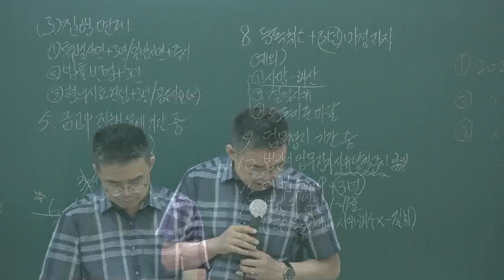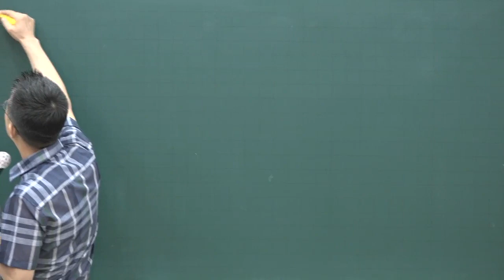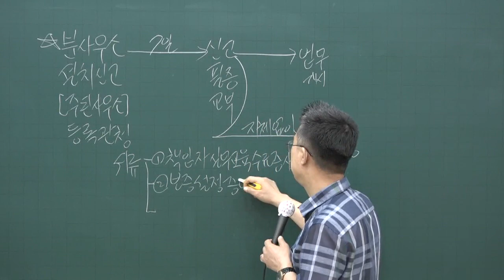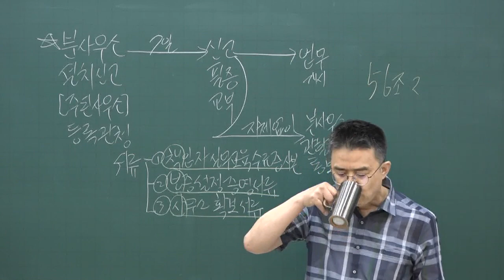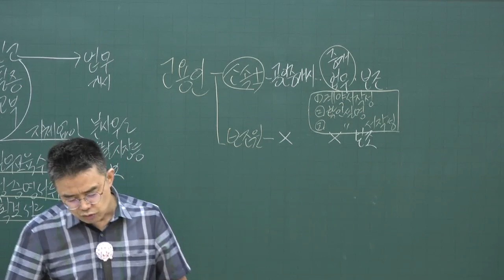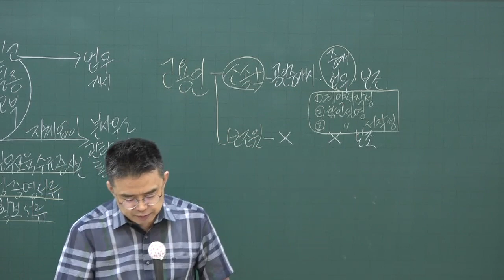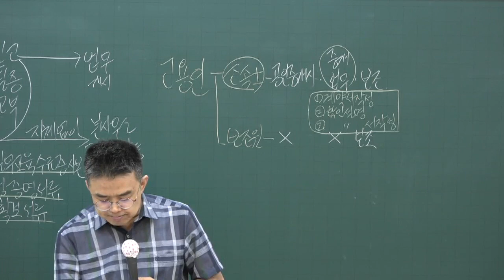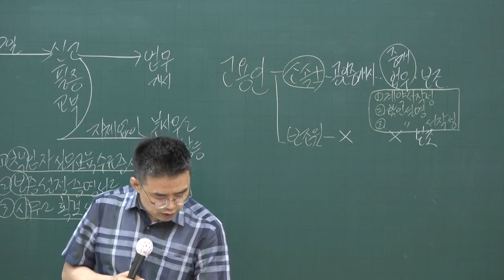[공전무] 2020년 공인중개사법 문제풀이 7-5